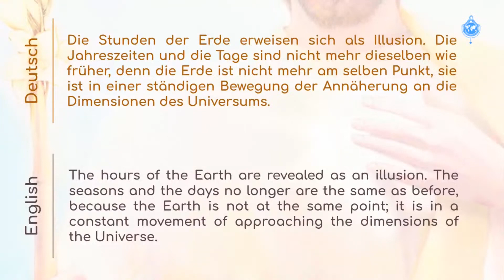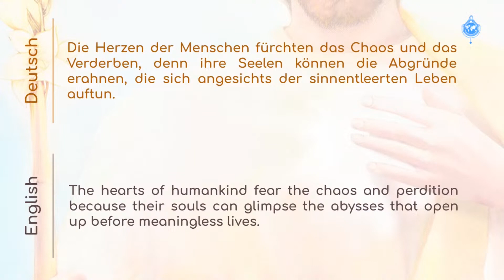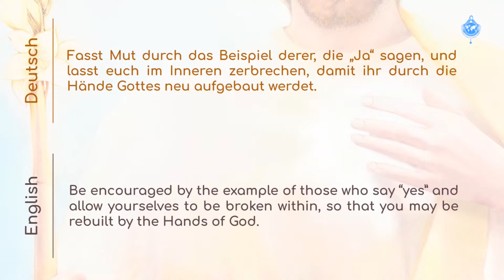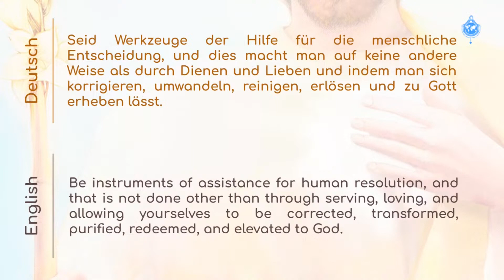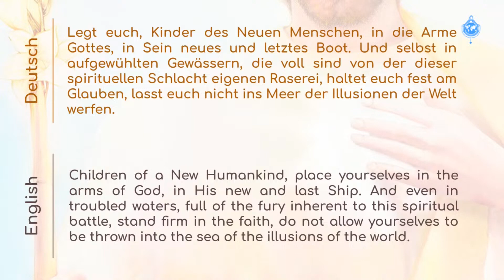27.10.2017 - Botschaft des HEILIGEN JOSEF (Deutsch/Deutsch_English)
Die WAHRHEIT und die ZEIT GOTTES / The TRUTH and the TIME of GOD

Wochenbotschaft des Heiligen Josef, übermittelt im 27. Oktober 2017, im Marienzentrum von Figueira, Minas Gerais, Brasilien, an die Seherin Schwester Lucía de Jesús; während lesen:
Gebet für den Frieden in Deutschland, Österreich und der Schweiz • 23. Mai 2024

Weekly Message of Saint Joseph, transmitted on October 27 of 2017, in the Marian Center of Figueira, Minas Gerais, Brazil, to the visionary Sister Lucía de Jesús; read during:
Prayer for Peace in Germany, Austria and Switzerland • May 23, 2024